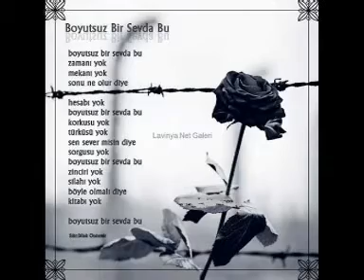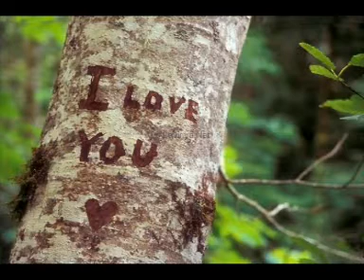süleyman tuğrul elazığ sivrice ve kavallı köyü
studıo23 yüksek minare süleyman tuğrul elazığ sivrice ve kavallı köyü